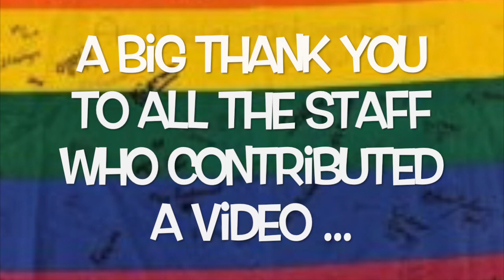Alliance Video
We are allies because.